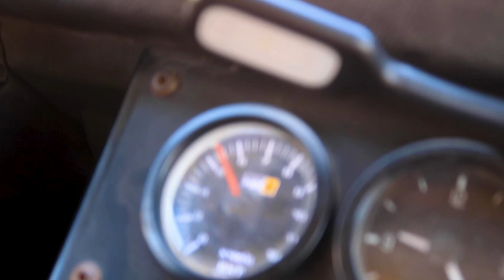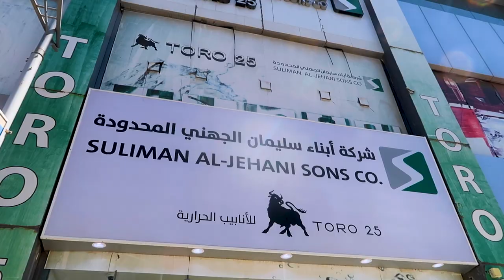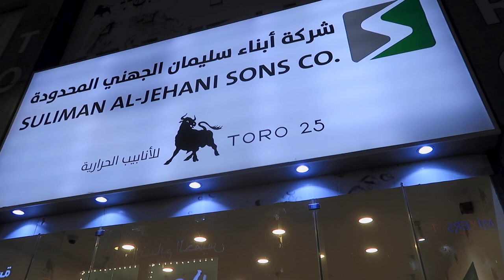The NIGHTMARE for Every Overlander // Overland Series Ep.26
Having an accident abroad is probably the worse nightmare for everyone traveling in their own car or even in a rental car. For us, it happened on a busy day fixing stuff in Abha in Saudi Arabia.

In this episode, we spend some time around the mountain city of Abha to take care of a couple of things, like our DIY shower setup that exploded in the last episode during our time on the Farasan Islands. But things don't go as planned, already on the way to Abah, the car is starting to scare us, and further done the road thing really goes sideways.

About our Chanel:
We, Kai & Irati from Germany and Spain, are currently on a full-time Overland journey. We quit our jobs, our apartment and left Germany mid of March 2022. We traveled all the way from Germany to Iran, and had amazing experiences for the last 6 months. We are changing our plans and we will alter our original route. Follow us in season 2 where we will be exploring the Middle East and Africa!

BF Goodrich tires 265/75/R16
GMB Sandboards
270° Foxwing Awning - Rhino Rack
200W Victron Energy solar system
32 l Engel  Fridge / Freezer